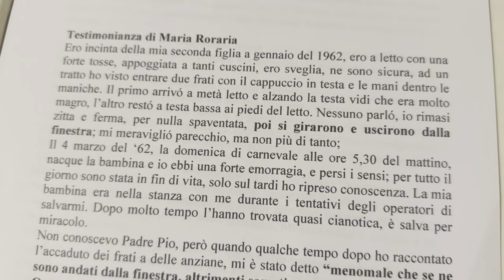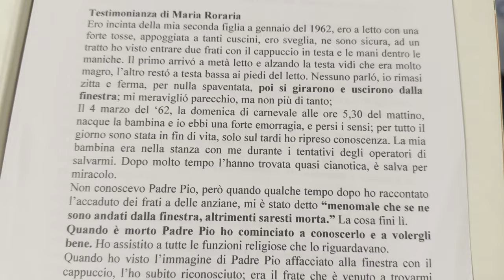Padre Pio: Dio osserva buoni e cattivi